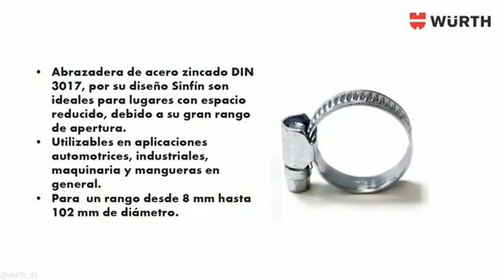ХОМУТЫ WÜRTH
☝🏻Наличие товара уточняйте у продавцов-консультантов нашего магазина

Ждём Вас по адресам:

🎯г. Бишкек, бул. Эркиндик,3
🎯р-к Кудайберген, 17D

Возникли вопросы❓

Звоните/Пишите📲 ⬇️
📱VKONTAKTE: WURTH KYRGYZSTAN
☎️Телефон/WhatsApp
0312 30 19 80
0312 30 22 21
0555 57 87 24